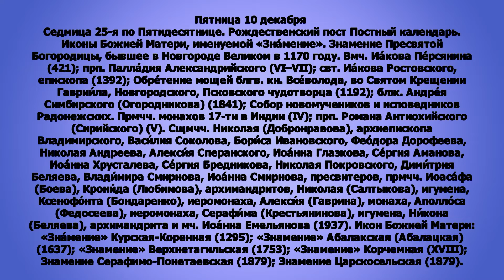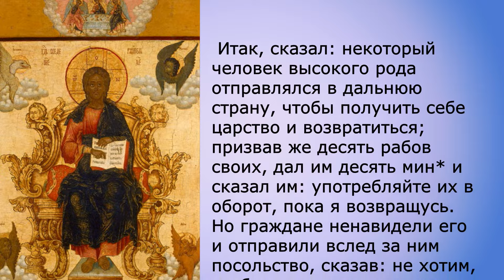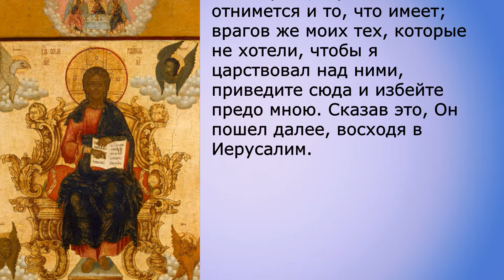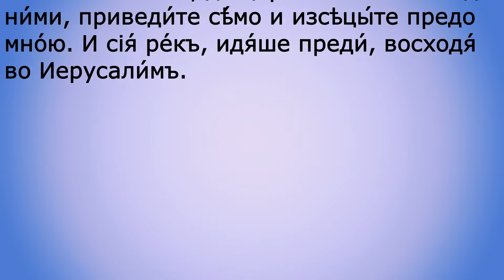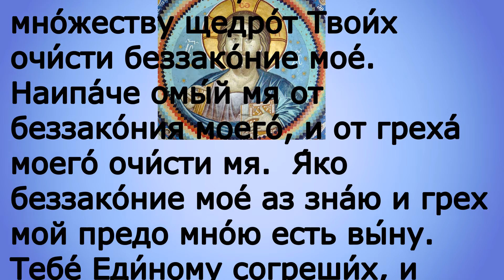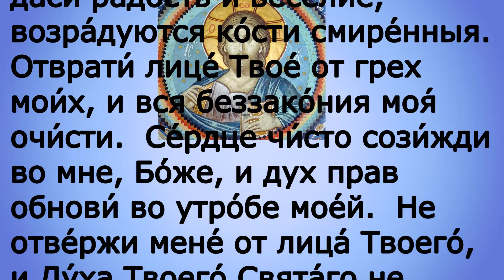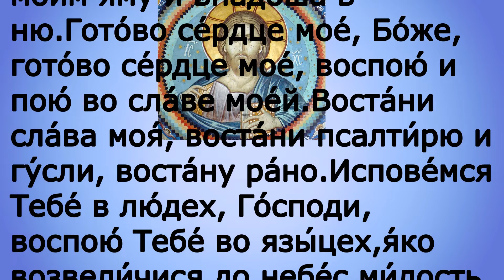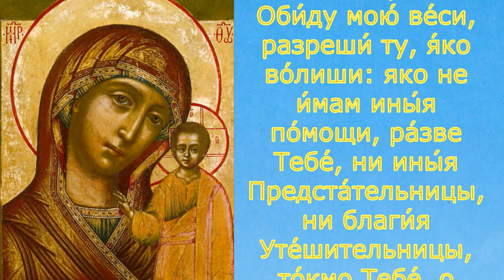Евангелие дня с толкованием 10 декабря 2021 года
Мир вам
Сегодня во всех православный храмах читается
 2Сол.3:6–18 и Лк.19:12–28

300 слов мудрости священник Георгий Максимов смотреть весь плейлист

​​​​​​​​​Евангелие дня 10 декабря 2021года#Евангелие​​​​​​​​​​​​​​​​​​​​дня​​​​​​​​​​​​​​​​​​​​​​​​​​​​​​​​​​​​​​​​​​​​Православныйпатерик​​​​​​​​​​МолитваОтчеНаш​​​​​​​​​​церковныйкалендарь​​​​​​​​​​сильнаямолитва#